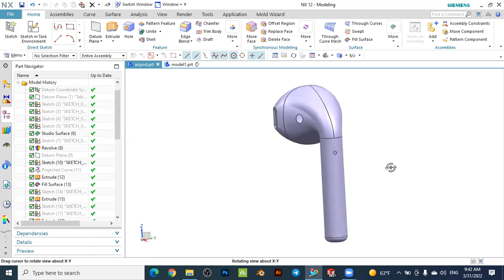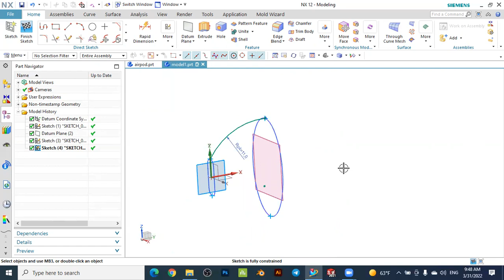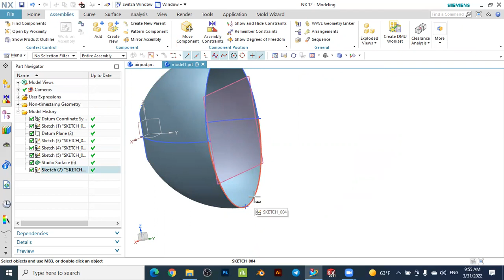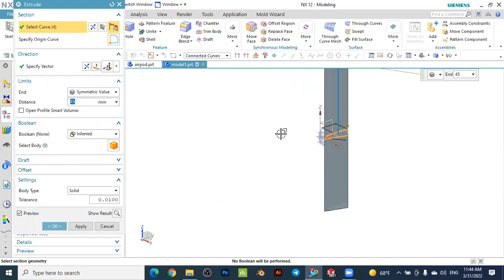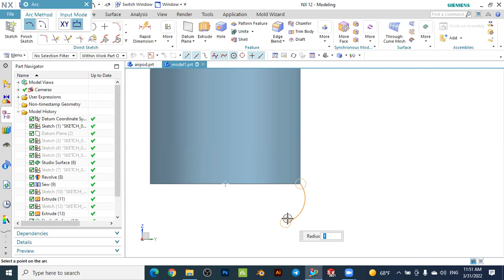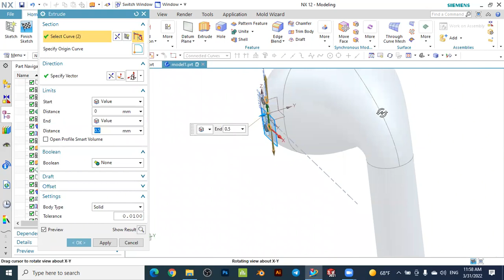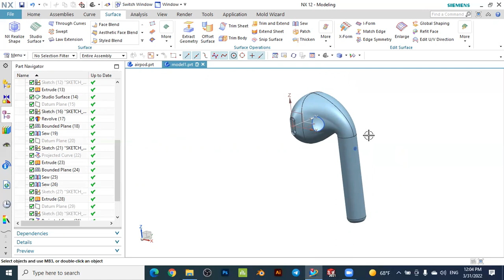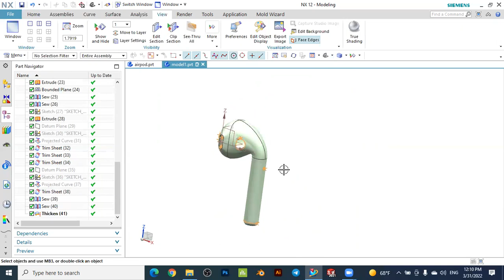Siemens NX Practice_3: Advanced Surface Airpod Modeling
Hello dears, in this practice tutorail you will learn how to design airpod using NX program. You will learn functions like revolve, extrude, studio surface and trim sheet
If my video useful for you please like and subsrcibe my channel for more advanced tutorials